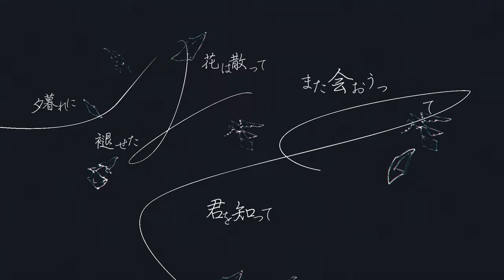RuLu - 指切迷子 feat.VY1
Lyrics
夕暮れに褪せた花は散って 君を知って
また会おうって指切りした

日焼けした首筋と 何処か半端な七分袖
君を待つ口実と  鐘の音を背に待ちぼうけ
一歩ずつを重ねては 少し下がって涼しんで
雨上がり 仰いだら 透ける雲の道

独りでに咲いた 花が笑う度に
流れてく日の無情さ 思い知るだろう
無意識に掻いた傷は もう笑えるから
 遠のいた夏空 もう一度 指切りへ

形の無い程に傷ついて 腫れた痛みを重ねた
見つけてみてよ
不確かな鼓動触って ちっぽけな僕が
君にちゃんと分かるように

錆びついた駅舎に 笑い声が響いた
指切りまた明日  滲む汗が綺麗だ
わざとらしくおどけて 言葉に出来なかった
花びら 宙を舞っていた

明るい夜空と 役目を終えた音
それでもずっと 腕は離さないでいて
呼び合う可惜夜 仰げば尊い春よ
見下ろした海原 もう一度指切りへ